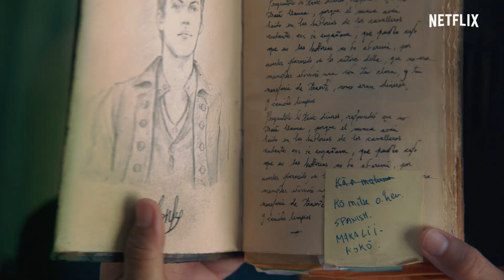FINDING ‘OHANA | Officiële trailer | Netflix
Een zomer op het platteland van Oahu neemt een verrassende wending voor een broer en een zus uit Brooklyn als ze in een dagboek aanwijzingen voor een verloren schat vinden. Ze gaan op een episch avontuur met hun nieuwe vrienden en keren onderweg terug naar hun Hawaïaanse roots.

Over Netflix
Netflix is wereldwijd de grootste service voor streaming entertainment met meer dan 195 miljoen betalende leden in meer dan 190 landen, die genieten van series, films en documentaires in verschillende talen en genres. Netflix-leden kunnen zoveel kijken als ze willen, altijd en overal, op vrijwel elk scherm met een internetverbinding. Ze kunnen titels afspelen, pauzeren en later verder kijken. Er zijn geen reclame-onderbrekingen of contractuele verplichtingen.